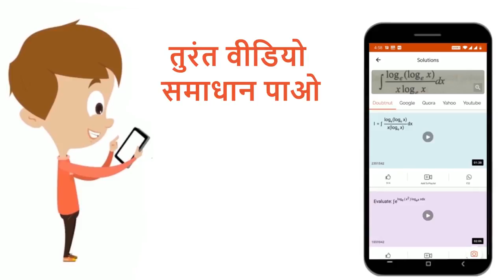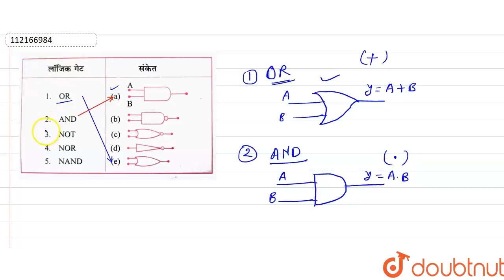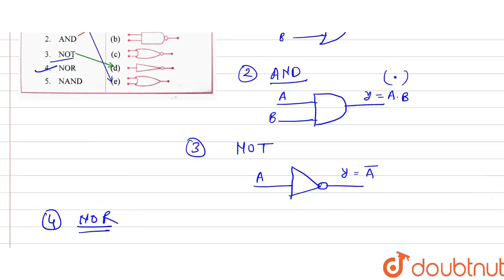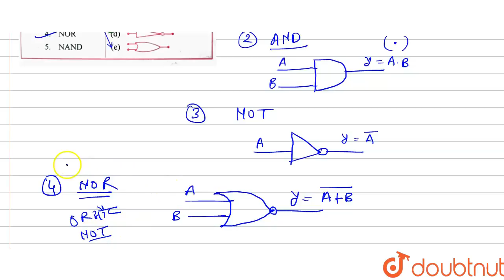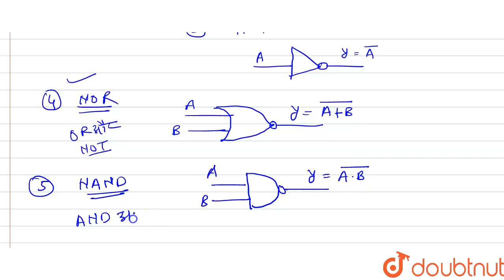| 12 | अर्द्धचालक इलेक्ट्रॉनिकी : पदार्थ, युक्तियाँ तथा सरल परिपथ | PHYSICS | PRABODH PUBLICATI...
सही जोड़ें
Class: 12
Subject: PHYSICS
Chapter: अर्द्धचालक इलेक्ट्रॉनिकी : पदार्थ, युक्तियाँ तथा सरल परिपथ

👉 Have Any Query? Ask Us.